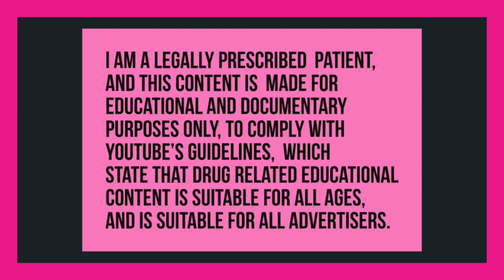MCPA Fundraiser For Guy Coxall With Special Guests: Wed 10 th July at 6m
MCPA Fundraiser For Guy Coxall With Special Guesta Wed 10 th July at 6m:
Special Guests Include: Prof Mike Barnes CIC
Dr Sunny Nayee- Integro
Dr Calle Seaman-  CIC
James Smith- 4C Labs
Mohammad- Patients Cann
I am a legally prescribed  patient, and this content is  made for Educational and Documentary Purposes only, to comply with Youtube’s guidelines,  which state that drug related educational content is suitable for all ages, and is suitable for all advertisers.
MCPA(Medical Cannabis Patients Association):

The MCPA is made up of medical cannabis patients. We are ordinary people just trying to live our lives free of discrimination and to raise awareness that medical cannabis is legal! Many people still do not know, and 5 years on legal patients face discrimination daily from the police, professionals and the public.

Our aim is to raise more awareness around medical cannabis and normalise its use, offer a safe space for patients to interact with each other, drive for lower prices, raise standards, and bring together patients and industry insiders.

We hold a weekly meeting for patients to raise issues, every Wednesday at 6pm.

Every Friday and Sunday at 2pm, we host a Vape and Chill, for patients to get together on Zoom and have a relaxing vape together, whilst meeting other members of the Medical Cannabis community.

Once a month, we hold our Industry Rep Meetings, to connect the industry to patients, and to discuss issues they may have.

We also have a friendly Discord.